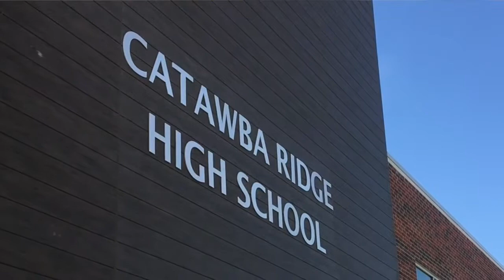Home of the Copperheads: Take a look at Fort Mill's new high school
Dee Christopher, principal of Catawba Ridge High School, leads a tour through Fort Mill's newest school. Catawba Ridge opens to students in August for the 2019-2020 school year.

By Amanda Harris/The Herald